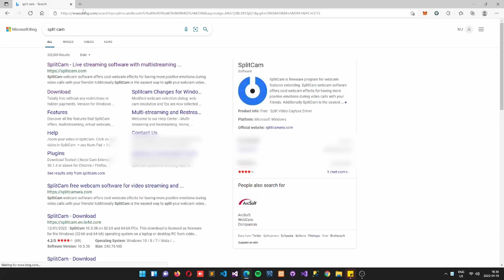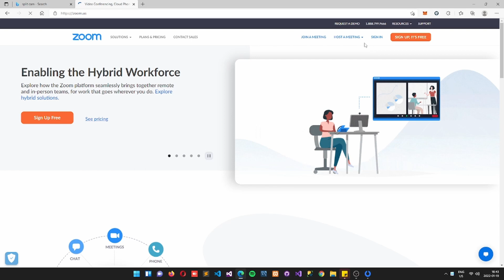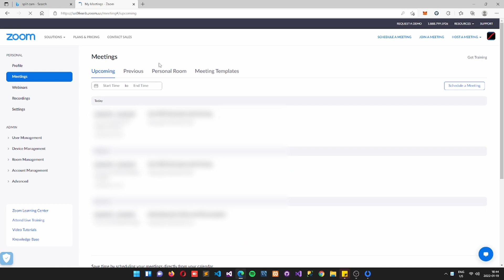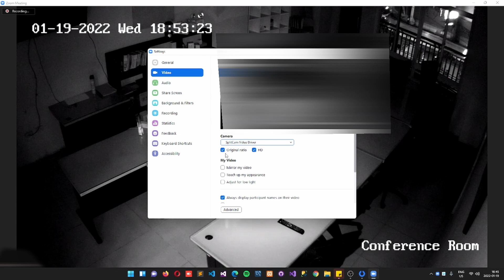How to use CCTV Camera for Video Conferences in Zoom, Skype, Teams, Google Meet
In this tutorial, I will show you how to configure CCTV Camera's turning into webcam in Zoom, Skype, Teams, Google Meet.